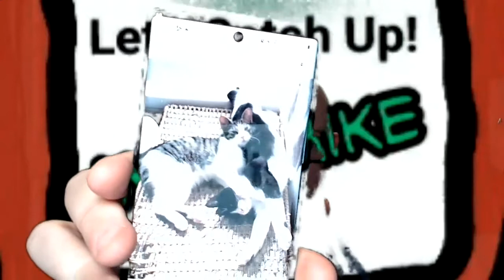Let's Catch Up with Mike ep 20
In this episode I talk about Cats, COVID, Coffee, and what's been keeping me so busy!